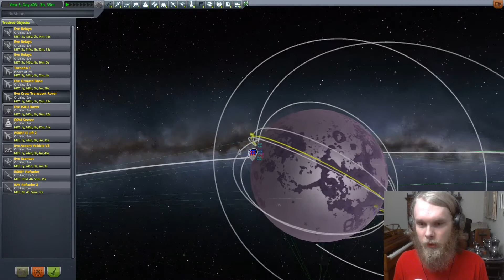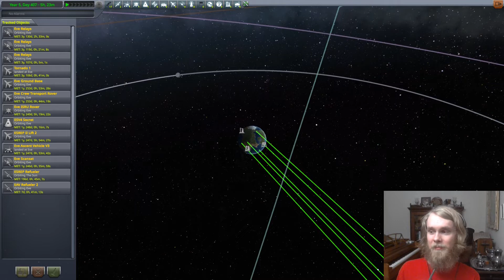Eve And Back Episode 8: Purple Plateau Precision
I spent way too long trying to come up with that title